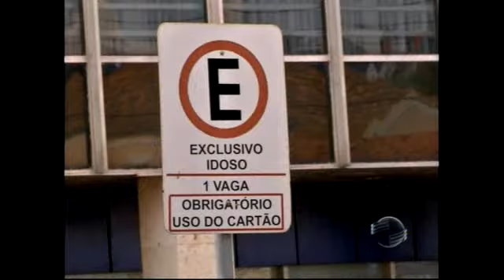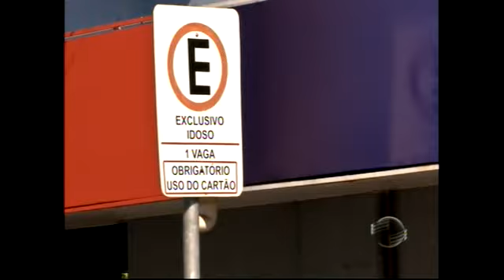Estacionamento para idosos não é respeitado no Centro de Teresina